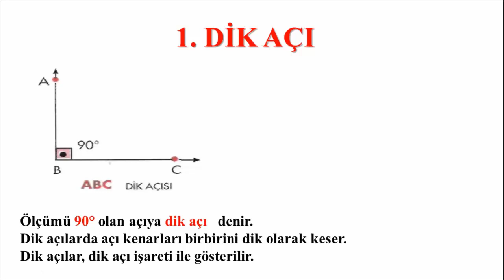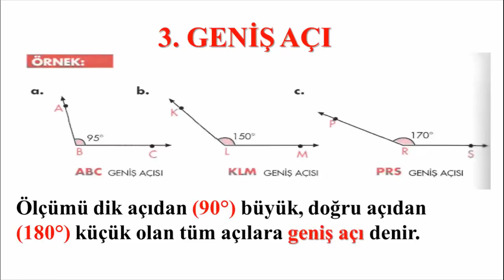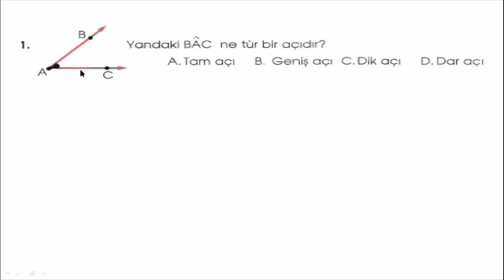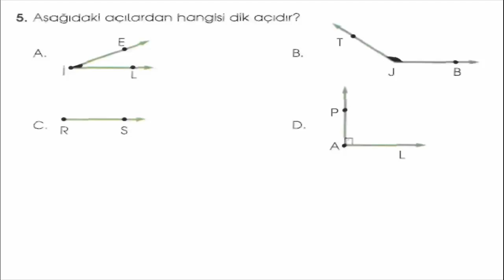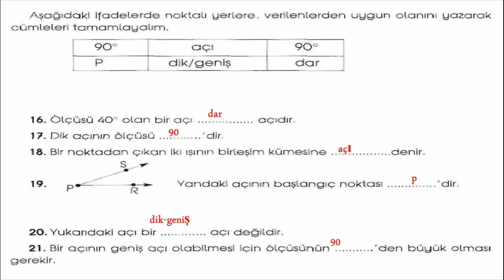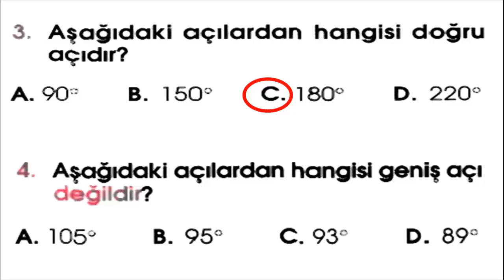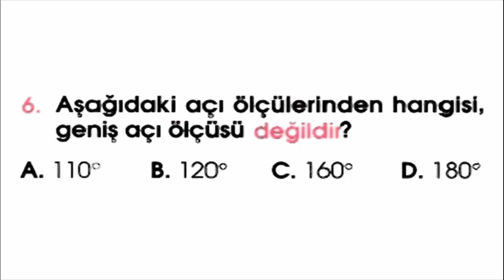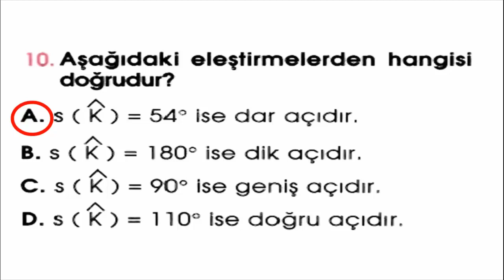4.SINIF AÇI ÇEŞİTLERİ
4.sınıf açı çeşitleri ve soru çözümü. #4.sınıf